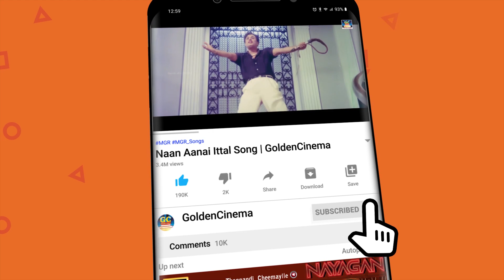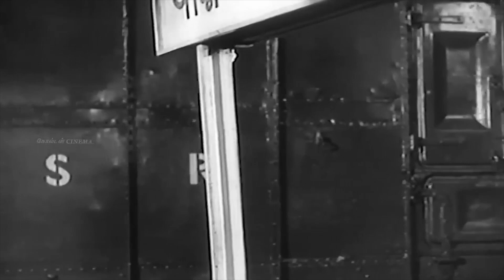1950களில் திரையரங்கில் அதிக நாட்கள் ஓடிய திரைப்படத்தின் காட்சிகள் | Sivaji Ganesan Movie Scenes | HD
Movies
ShortFilms
Special Programs
Events
Movie News